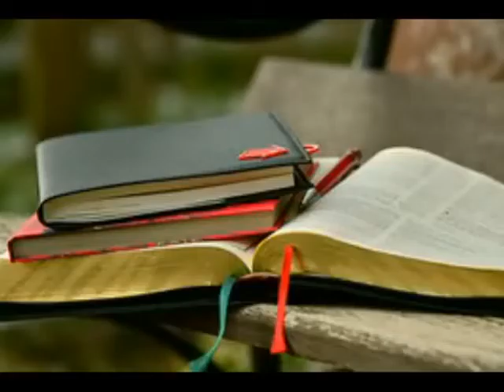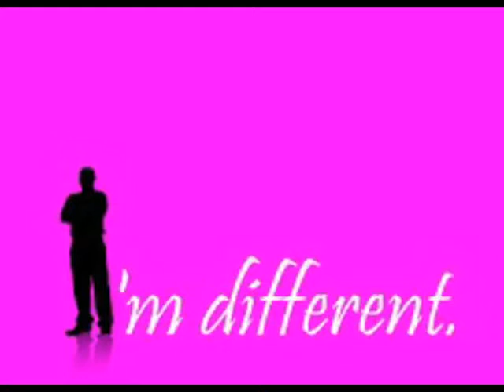Do what you love in hindi (Motivational)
Do what you love to get real success in your life. Your dreams will decide your destiny. This do what you love in hindi video will encourage you to fight for your dreams to live happy and prosperous life.
This Do what you love video will teach you to stay motivated  in every hard situations of your life. It will definitely help you to achieve your goals.
Your broad thinking and big dreams can change your life..
You should always do what you love.
You should not copy others to get achievement's in your life but you should make your own way to get success.
Best wishes!

Baba Ka Gyan